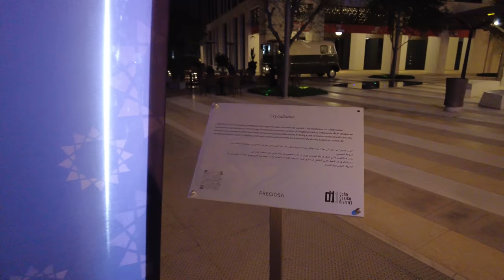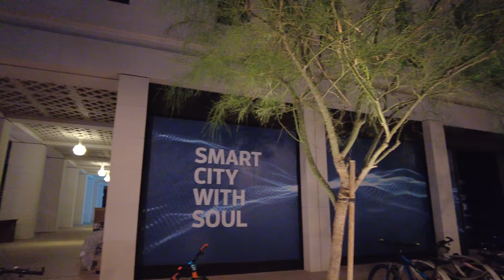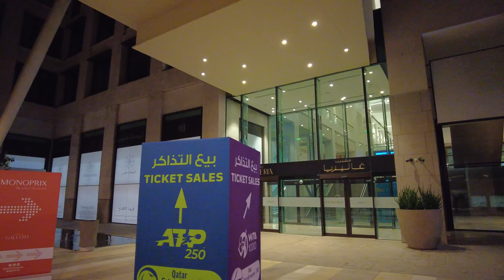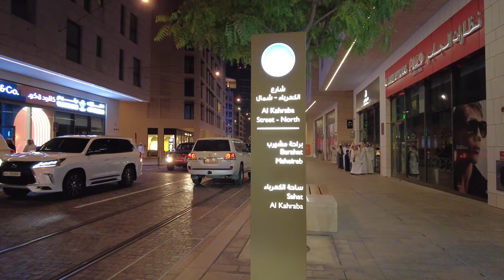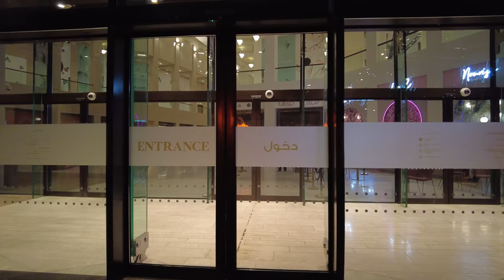QATAR, Msheireb Downtown - City Evening Walk 2022 - 4K UHD 60FPS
Msheireb is the world’s first sustainable downtown regeneration project, that will revive the old commercial district with a new architectural language that is modern, yet inspired by traditional Qatari heritage and architecture – its proportion, simplicity, space, light, layering, ornament and response to climate. Utilizing the latest in sustainable technologies, Msheireb will adhere to the highest standards in green building.

*Chapters*
0:00 Highlights
0:56 Beginning of walk
2:22 Crystallation Art work
2:55 Walking along Tram rail
6:57 Coloring glass windows
9:20 Look at Souq Waqif
16:30 Heritage Quarter
19:27 Walk to Barahat Msheireb
21:12 Barahat Msheireb
26:45 Super Cars
32:40 Al Kahraba Street
33:35 Musical Car show
36:15 Cycle Roads
40:00 Msheireb Downtown Grand Mosque
50:34 Galleria Msheireb Downtown
54:40 Msheireb Mosque